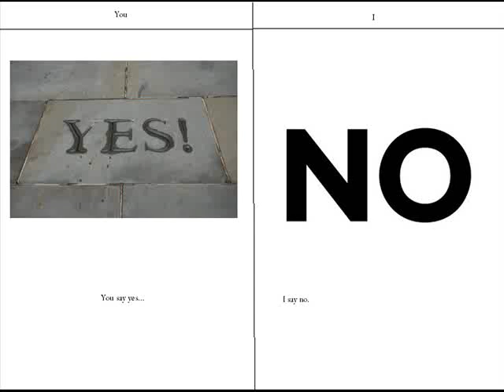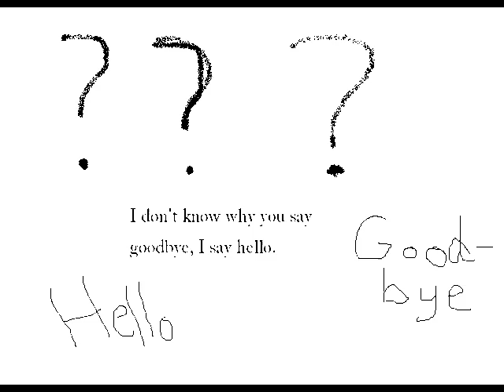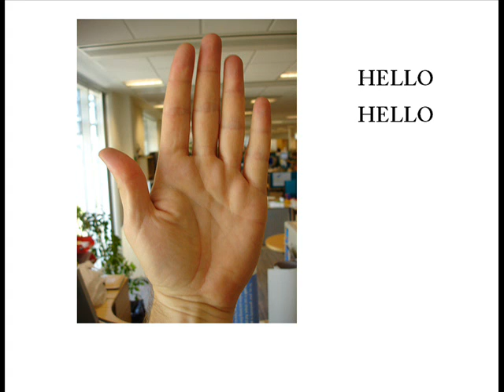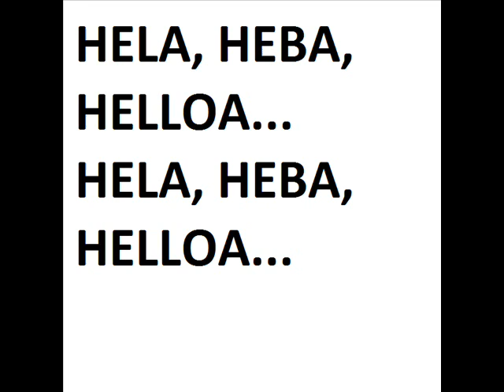The Beatles - Hello, Goodbye (Picture Video)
A picture/lyric video for the popular song by The Beatles. (Hello, Goodbye from the album-Magical Mystery Tour)